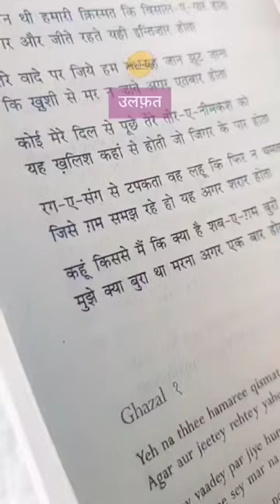leja jo bhi mera hai |photo lockets| hold your memories close! dm to buy!